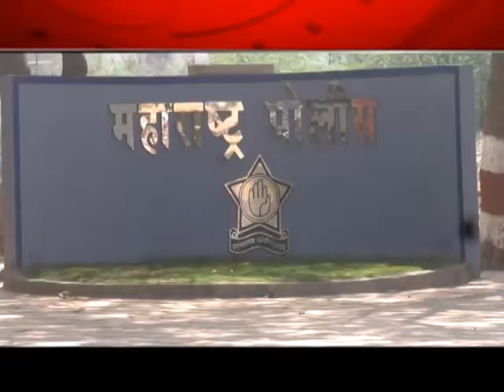दौंड -किरकोळ वादातून युुवकाचा खून.